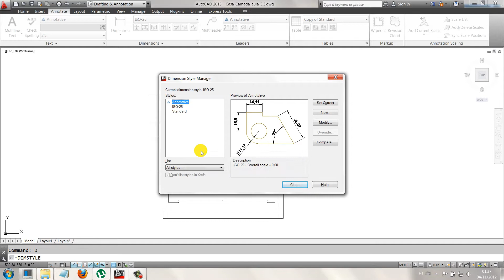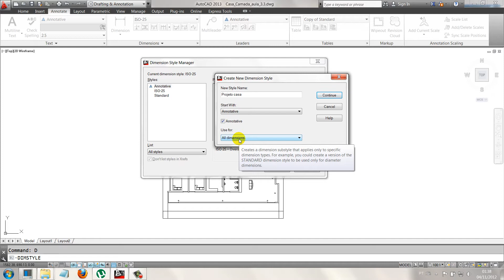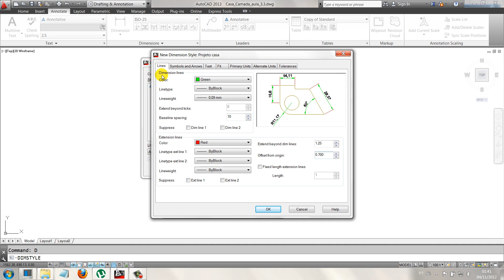590_Aula_Criando_Estilo_Cotas_Dimensões_linhas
criando estilo cotas dimensões linhas